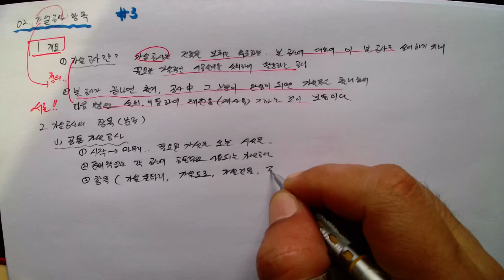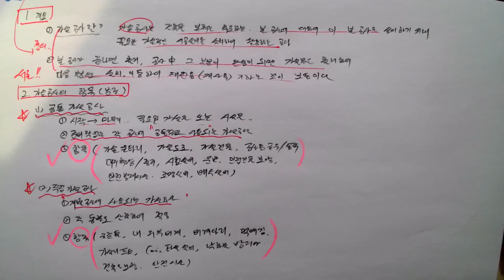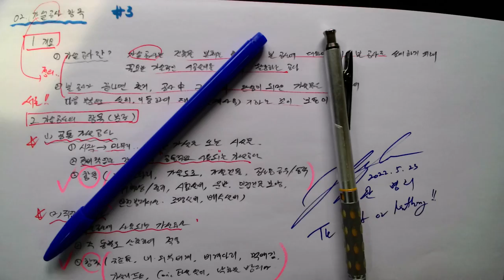제3강[02_가설공사(02_가설공사의 항목)_ 2022.5.23. 촬영]_#2023년 중등임용고시_#2022년 건축시공기술사_#건축기사(건축시공)_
[02_가설공사(02_가설공사의 항목)_ 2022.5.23. 촬영]_#2023년 중등임용고시_#2022년 건축시공기술사_#건축기사(건축시공)_ @楷供_안병희합격특강@楷供_안병희합격특강@楷供_안병희 with 韜光養晦2022 _楷供_善生과 함께하는 중등임용고시 합격하기_충분히 할 수 있습니다.